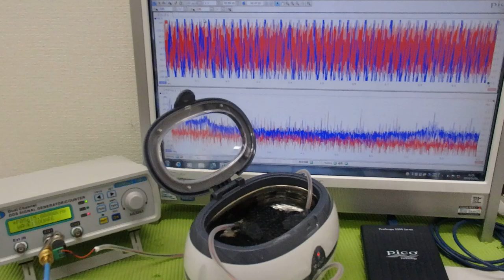超音波プローブの発振制御による振動評価技術 ultrasonic-labo